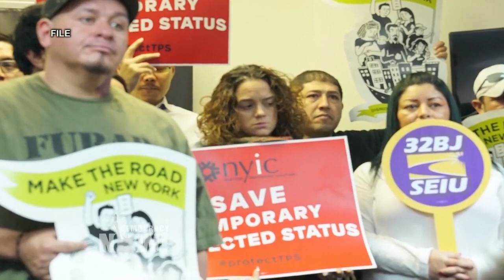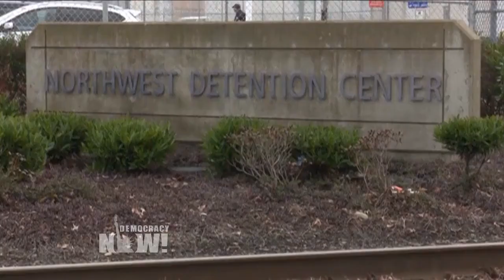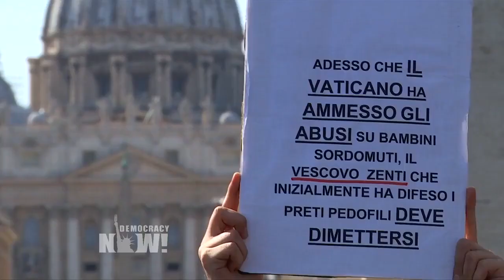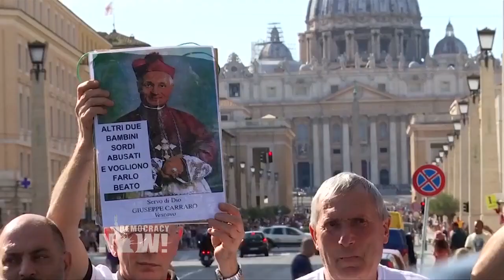Top U.S. & World Headlines — October 4, 2018